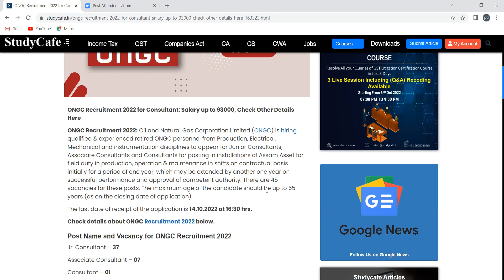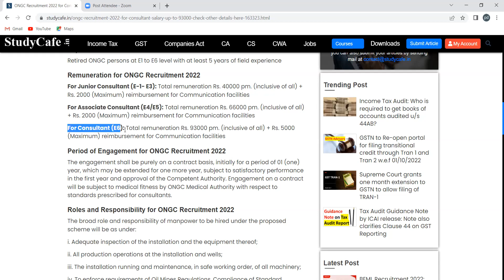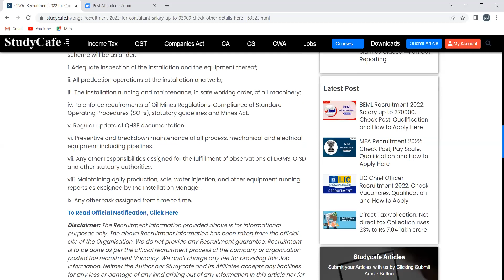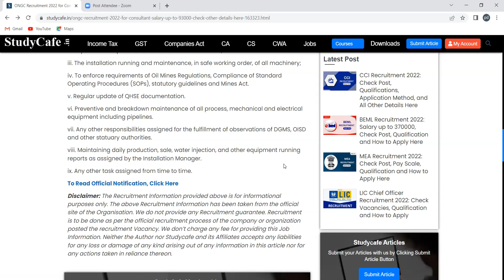ONGC Recruitment 2022 for Consultant: Salary up to 93000, Check Other Details Here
ONGC Recruitment 2022 for Consultant: Oil and Natural Gas Corporation Limited (ONGC) is hiring qualified & experienced retired ONGC personnel from Production, Electrical, Mechanical and instrumentation disciplines to appear for Junior Consultants, Associate Consultants and Consultants for posting in installations of Assam Asset for field duty in production, operation & maintenance in shifts on contractual basis initially for a period of one year, which may be extended by another one year on successful performance and approval of competent authority. There are 45 vacancies for these posts. The maximum age of the candidate should be up to 65 years (as on the closing date of application).

The last date of receipt of the application is 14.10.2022 at 16:30 hrs.

To check all the details about this recruitment, refer to the following